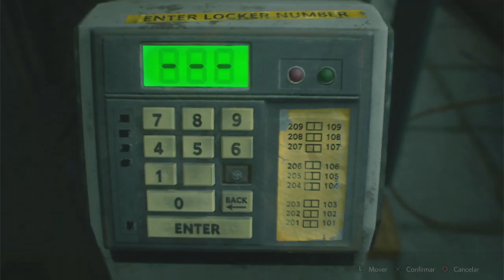RESIDENT EVIL 2 REMAKE | Leon #2 - A Famosa Delegacia (Gameplay Português PT-BR)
Vídeo gameplay do jogo Resident Evil 2 Remake, game disponível para PC, Xbox One e PS4 - com legendas em Português PT-BR. Game originalmente lançado para PlayStation (PS1 / PSOne) e agora totalmente reimaginado em uma versão com gráficos melhorados e jogabilidade bem diferente da original.

E não esqueça de me seguir nas redes socias!